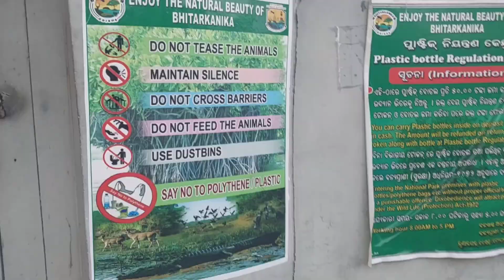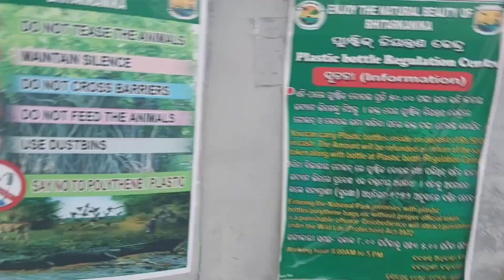ଛୁଟି ଦିନ ବୁଲି ଚାଲ||ଭିତର କନିକା କୁମ୍ଭୀର ଅଭୟାରଣ୍ୟ||ବୋଟ ରେ ବସିବାକୁ ଡର ଲାଗିବ